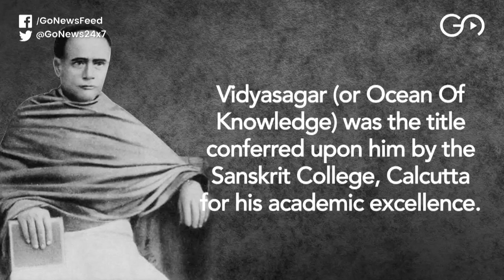Who Was Ishwar Chandra Vidyasagar?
The desecration of Ishwar Chandra Vidyasagar's statue in Kolkata on Tuesday during Amit Shah's roadshow has outraged Bengalis. Who was Vidyasagar, a man voted by a BBC poll as the 9th greatest Bengali of all time?